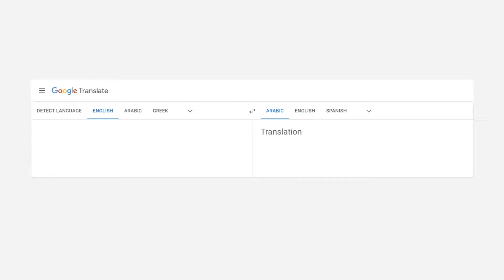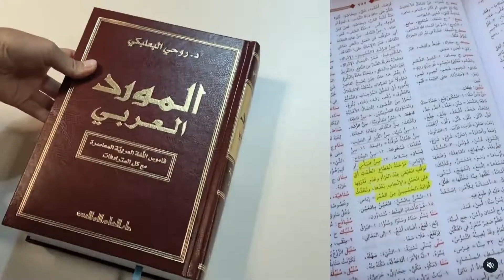Grand LIA Health & Wellness: “Despair No More” de IMPACT BBDO, Dubai para TENA.